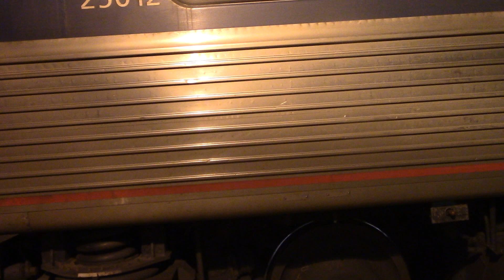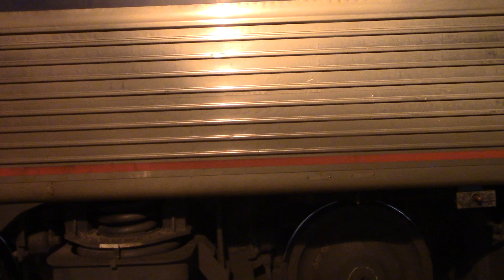MVI 6921 amtrak P098 in alexandria va